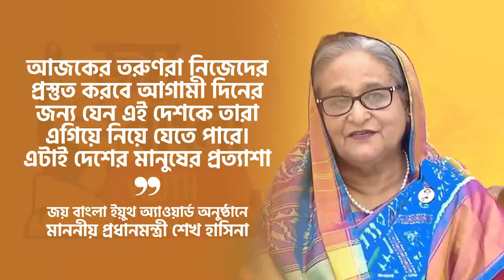JBYA2021 Joy Bangla Youth Award 2021 ll জয় বাংলা ইয়ুথ অ্যাওয়ার্ড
"আজকের তরুণরা নিজেদের প্রস্তুত করবে আগামী দিনের জন্য যেন এই দেশকে তারা এগিয়ে নিয়ে যেতে পারে। এটাই দেশের মানুষের প্রত্যাশা।"

- জয় বাংলা ইয়ুথ অ্যাওয়ার্ড অনুষ্ঠানে মাননীয় প্রধানমন্ত্রী জননেত্রী শেখ হাসিনা